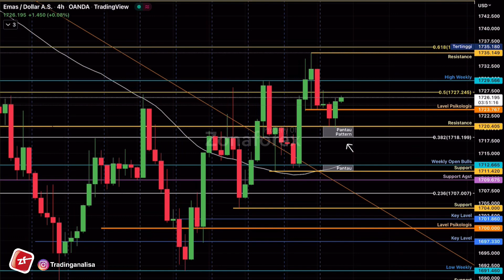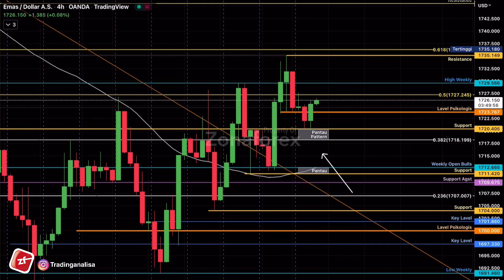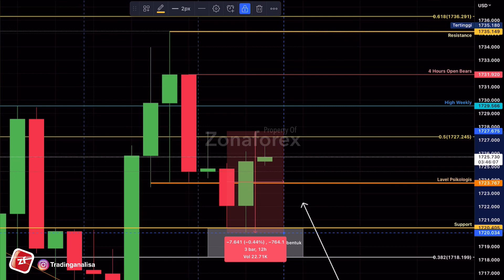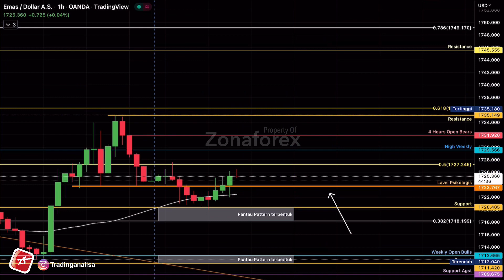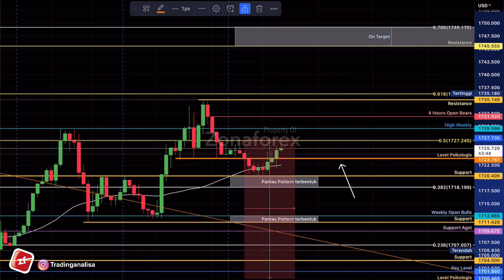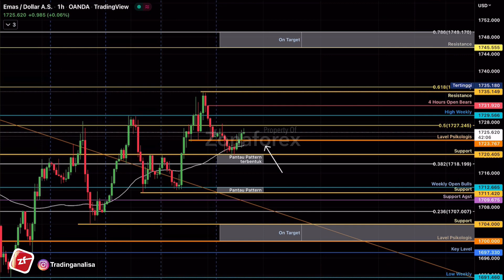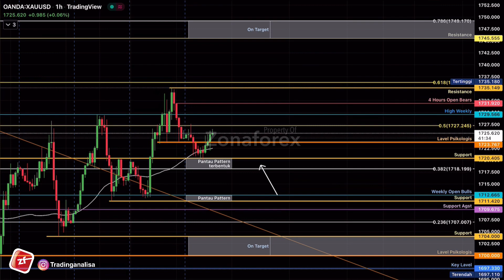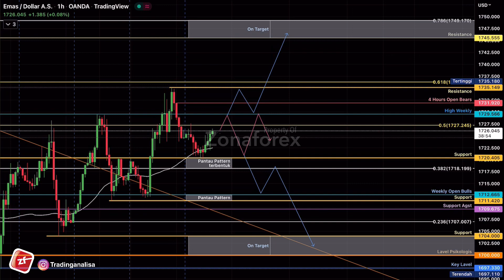REVIEW Analisa Teknikal XAUUSD hari ini‼️ Daily Forecast, tgl 13 Sept 22